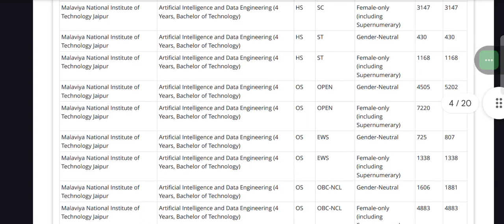JOSAA NIT MALVIYA NATIONAL INSTITUTE OF TECHNOLOGY JAIPUR ROUND-1 CUTOFF 2024